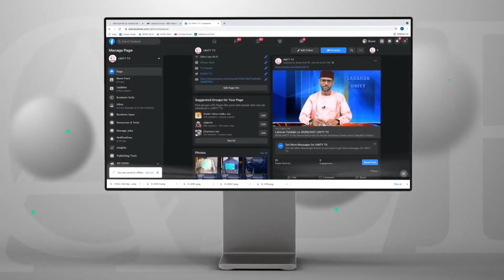Labaran Talabijin na 23-12-2023 UNITY FM-TV